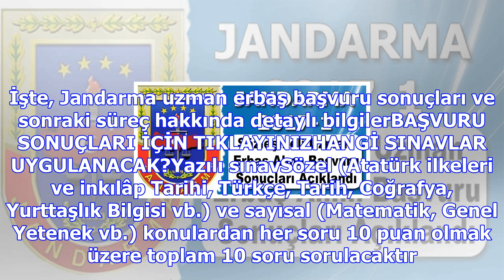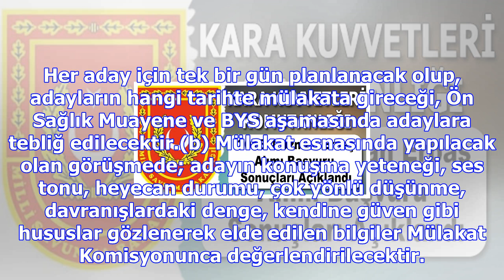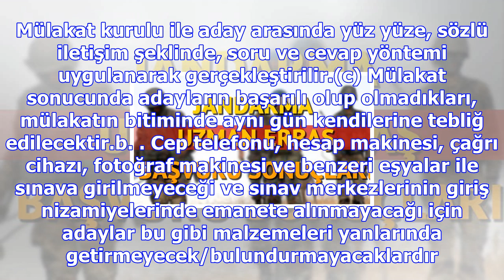Jandarma uzman erbaş başvuru sonuçları açıklandı!